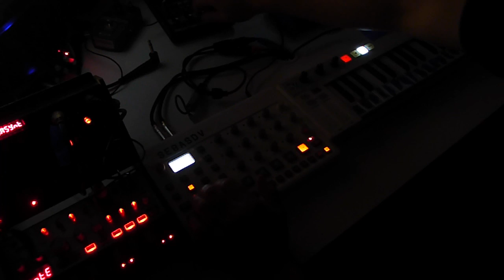OLSON (Boards of Canada)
Played live with Korg Volca Bass thru Elektron Model Samples and Korg Volca FM with Arturia Keystep, sample played in Ableton Live 10